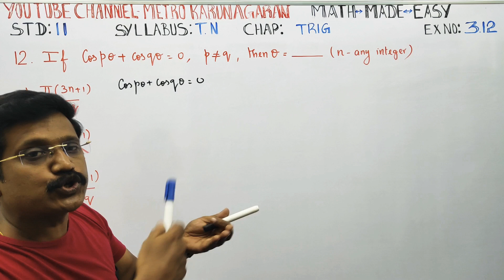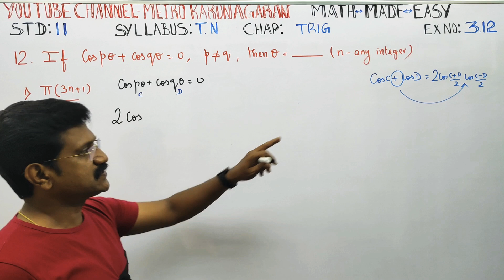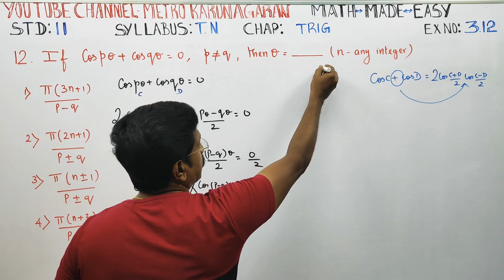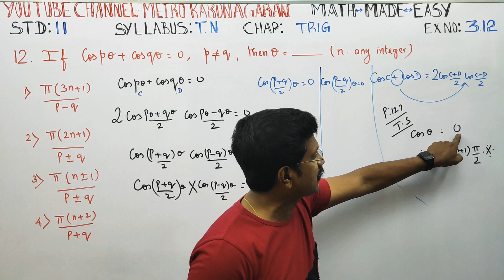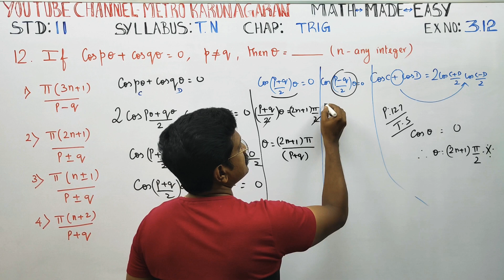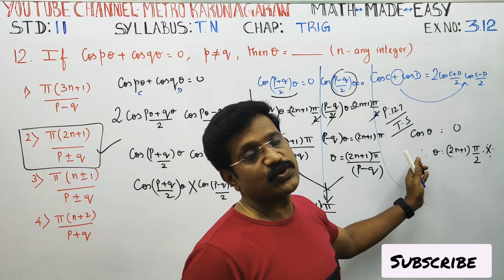11th Std Maths Ex.3.12(12) cos pA + cos qA =0 and p≠q then A = ( n is any integer)